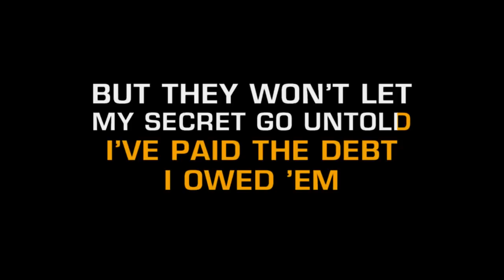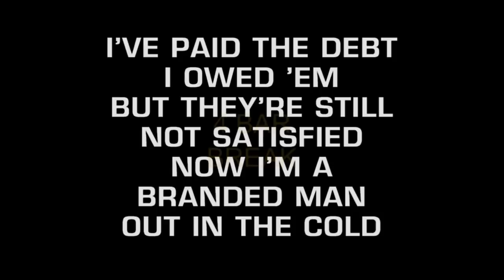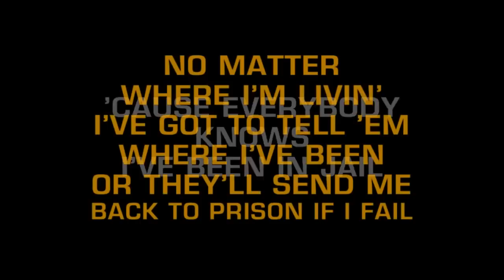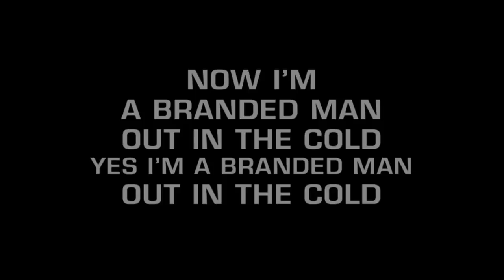Merle Haggard Branded Man Karaoke